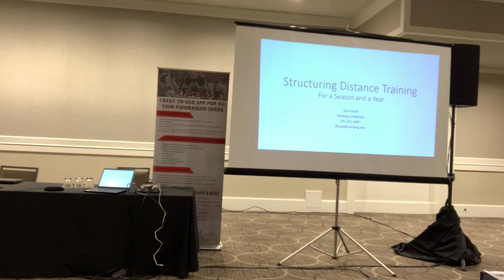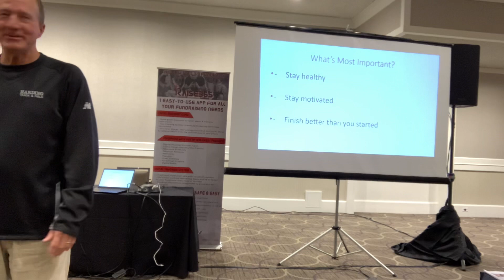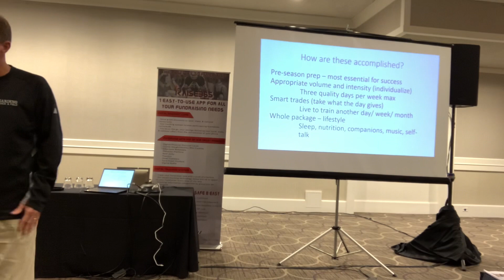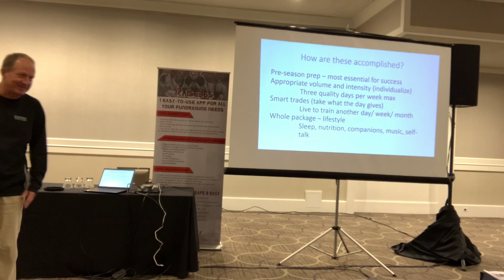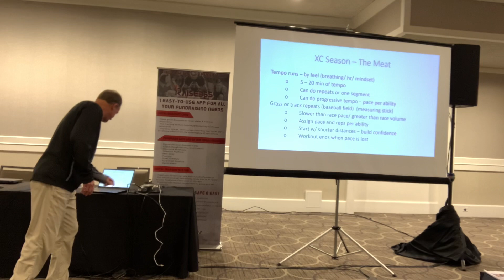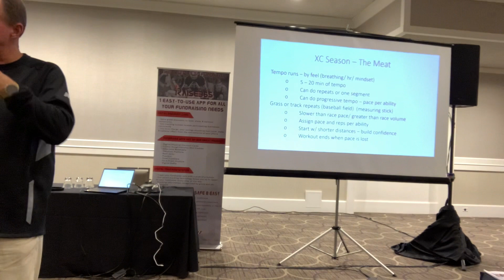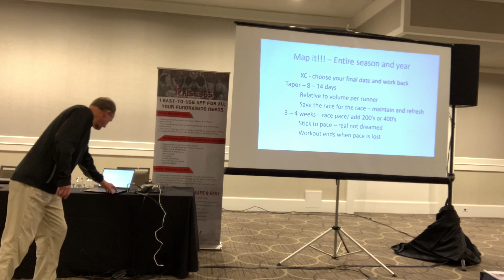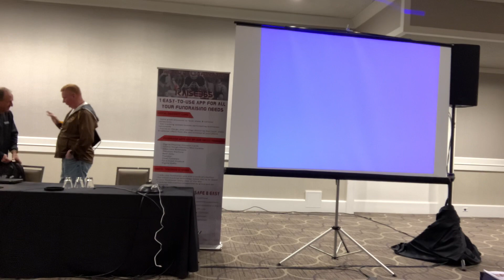Don Hood. Structuring Distance Training. Season and Year